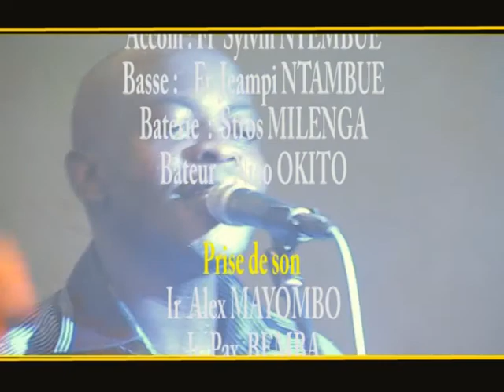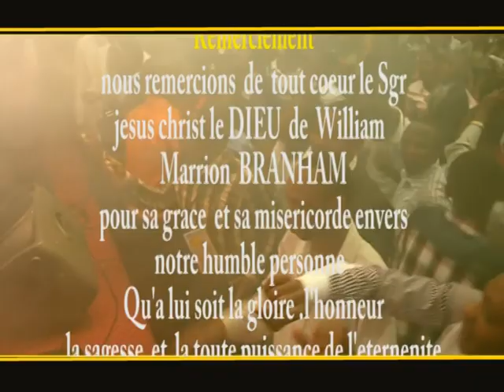FR JOSEPH NSELA DANS UTUMBA